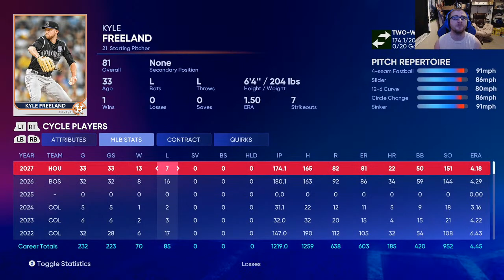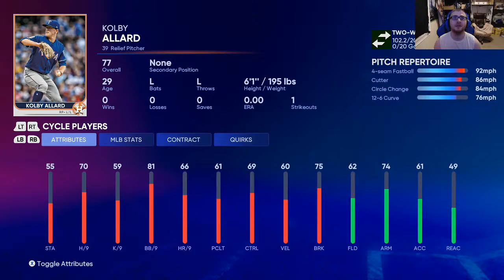A's Franchise | EP.111 | ALCS GM4 | Better Buckle Up!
A's Lead 2-1
After a great Game 3 win, the A's look to build off momentum and turn to Adrian Morejon to get his first playoff win.